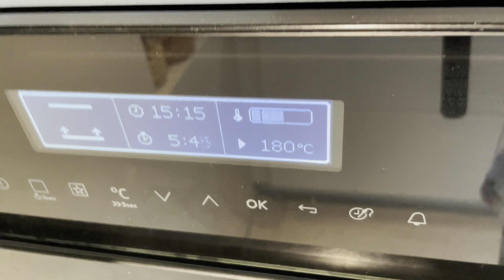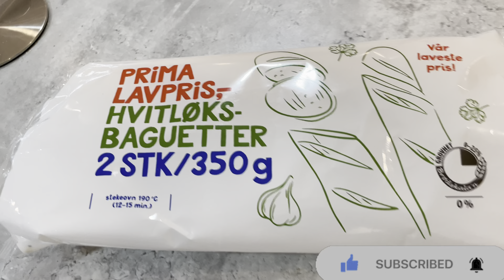🌹Pakistani mom full day routine in Norway🌹Desi life in Norway🤩